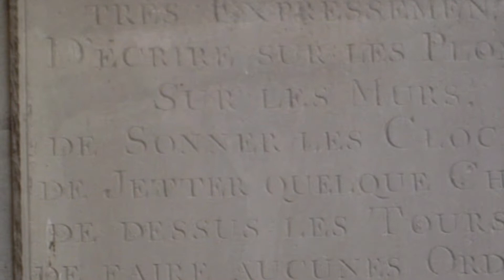Cathédrale Notre Dame de Paris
Toutes ces photos ont été prises avant l'incendie il y a trois ans (aujourd'hui)
J'ai pris les photos moi-même